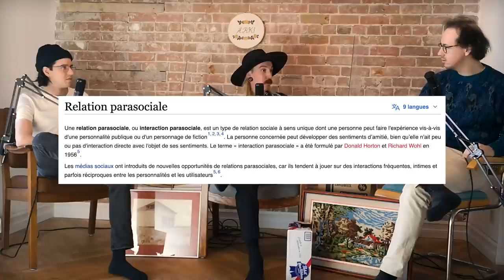Ark! Le Podcast – S03E15 – J'aime ça les resorts Acid Blais & Antoni Remillard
Cet épisode est une présentation de Mike Ward. Dans cet épisode, Acid Blaid nous fait découvrir que la Pabst c'est une façon de vivre pas juste une bière et Antoni Remillard qui est stupéfait devant le manque d'anxiété d'Acid Blais.